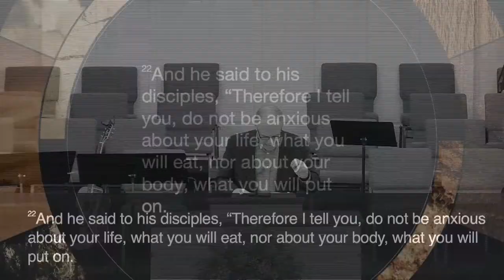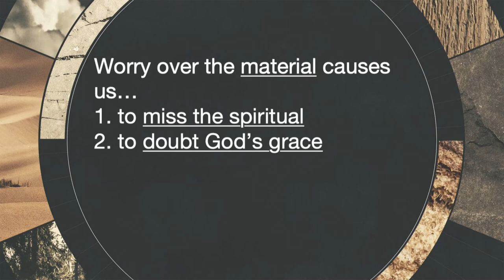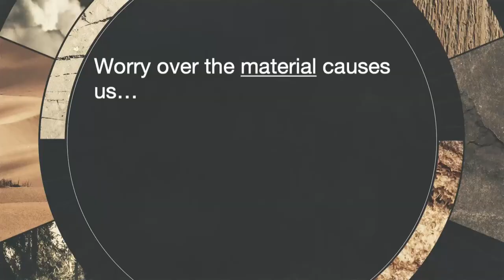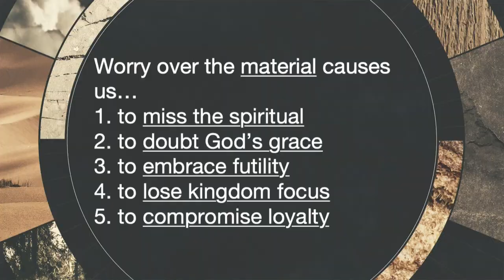05.16.2021 - Aberdeen First Baptist Church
"The Danger of Worry" - Daryl Cornett
Aberdeen First Baptist Church